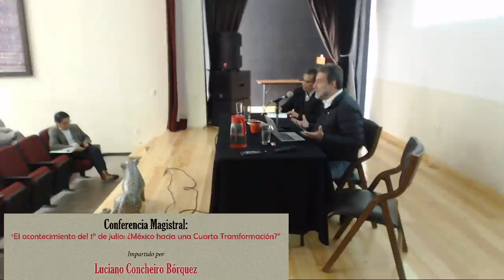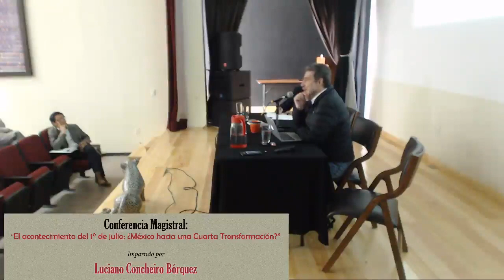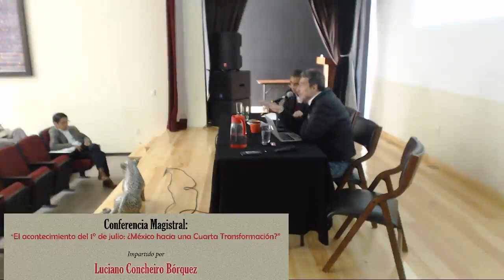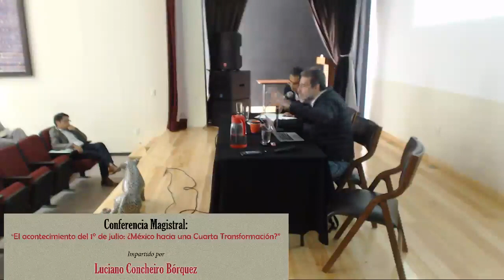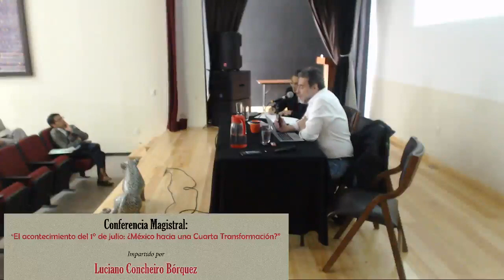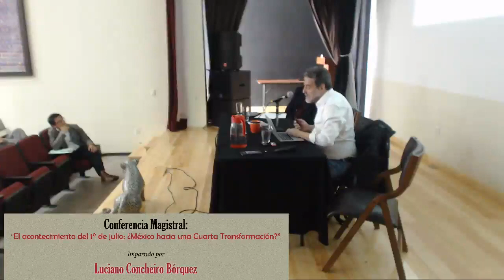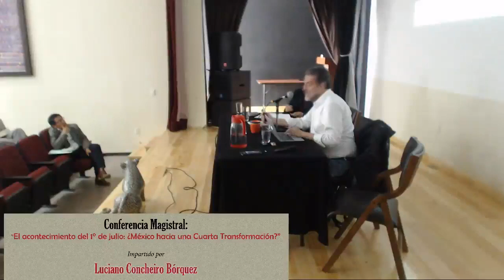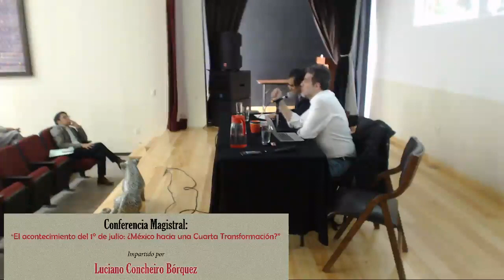El Acontecimiento del 1° de julio: ¿México hacia una Cuarta Transformación?